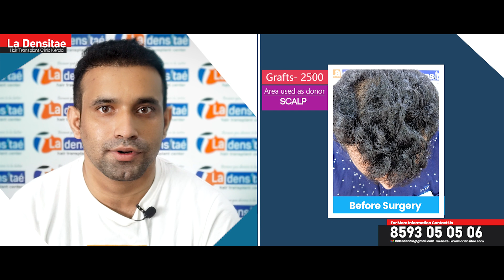HT ചെയ്തുകഴിഞ്ഞ ഞാൻ പറയുന്നു ഒരു കുഴപ്പവും ഇല്ല | La Densitae - Hair Transplant Clinic In Kerala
La Densitae, a center for best hair transplant in Kerala is a very well known clinic for hair restoration and hair loss treatments. It is the best choice for best hair transplant service in Kerala for FUE or FUT as we have a large number of satisfied patient.

Dr. Gajanan Jadhao established this clinic to treat people suffering from hair loss and hair baldness. He is an experienced trichologist and with more than 8 years of experience. Dr Jadhav is known to do maximum hair grafts in a single session. He has completed his trichology/hair transplant studies from the University of Germany. Over the years, he has acquired expertise in latest hair transplant techniques. His New Technique REAL TIME FUE will bring new enhancements in the practice of hair transplant.